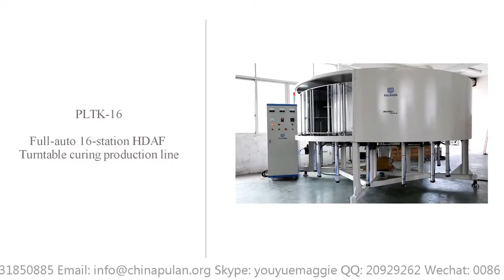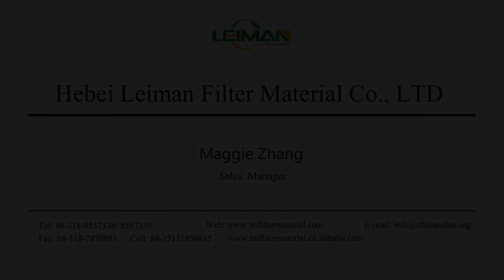PLTK-16 Full-auto 16-station HDAF Turntable curing production line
skype : annewang936
wechat : annebenevolence